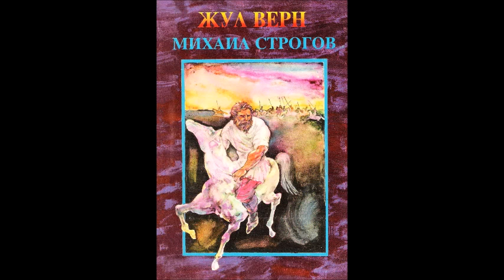Жул Верн - Михаил Строгов - част 2 - глава 1-7 (Аудио книга) Приключенски роман